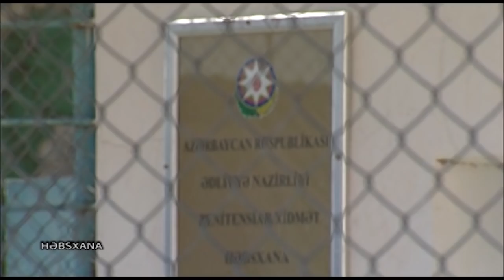Beş nəfərin ölümündə təqsirli bilinən ömürlük məhkum Seyran Əliyev